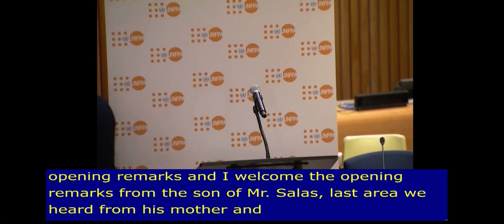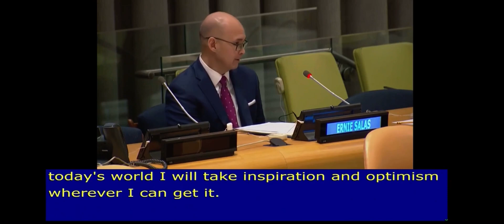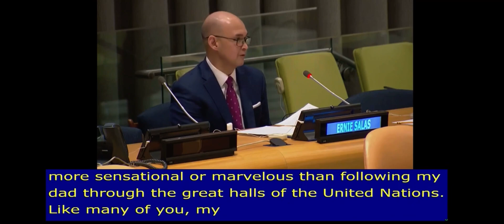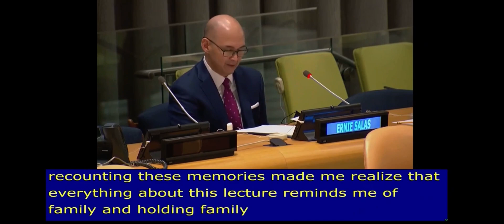Ernie Salas at the 2021 UNFPA 17th Rafael M. Salas Memorial Lecture (UN HQ)